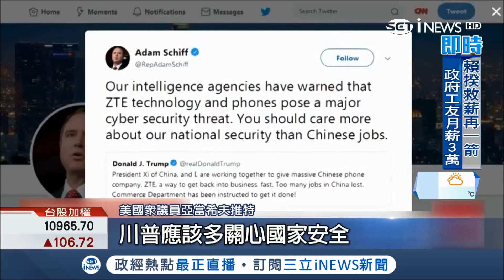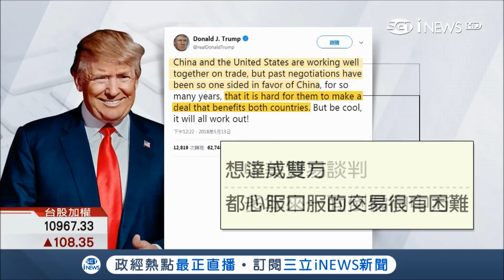貿易談判前給甜頭?! 川普答應幫中興脫困 美議員砲轟:不顧資安威脅｜記者 陳潔胤｜【國際局勢。先知道】20180514｜三立iNEWS